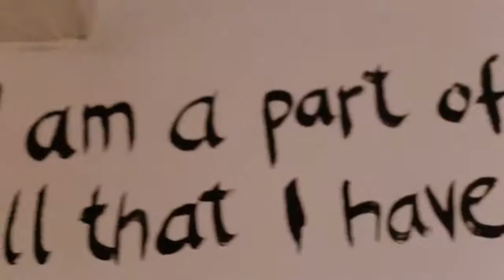Pehchaan (Identity) - Character profile: Sanki King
Pehchaan (identity), my very first character profile.
A film by Asad Anees & Zubair Taqi - Jiggers in Joggers.

Narration in Urdu:
Pehchaan...
Pehchaan kia hoti hai? Yeh main nahin jaanta. Laikin jo main jaanta hoon woh koi nahin jaanta.
Sola saal, pencil say brush, paper say canvas. Yeh junoon, yeh mehnat, sab in bay run deewaron ko rung karnay main lag jaati hai. Dost to wohi hotay hain, jo hamesha saath dain. Rangon say dosti, mushkil zaroor thi, laikin yeh dosti la-zawaal hai. Jo log mujhay apnay say alag samajhtay thay, aaj wohi log apnon k saamnay mera naam dohraatay hain. Dunya ko samajhnay say ziada khud ko samajhna zaroori hai.
Main hoon Sanki, or yeh hai meri pehchaan.
Translation in English:
Identity...
What is identity? I don't know. But what I know, nobody knows. 16 years. From pen to brush, from paper to canvas, this passion, this struggle, all of it is spent over beautifying these colorless walls. Real friends are the ones who are by your side for life. Building friendship with these colors was difficult, but this friendship is eternal. People who regarded me as an outsider in the past, now talk about me in front of their own people.
It is more important to understand yourself than understanding the world.
I am Sanki, and this is my identity.